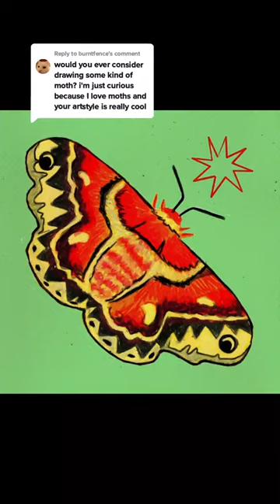Moth drawing - Animal Pastel Artist Series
A cute and satisfying way to draw a moth with pastels!